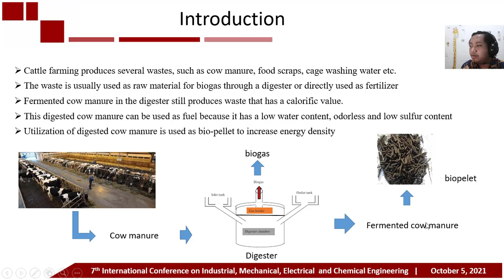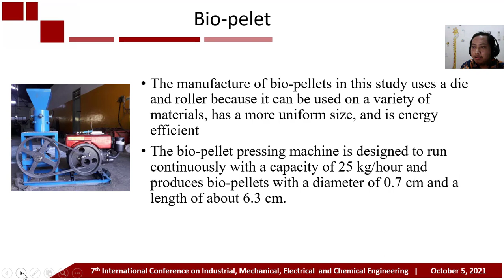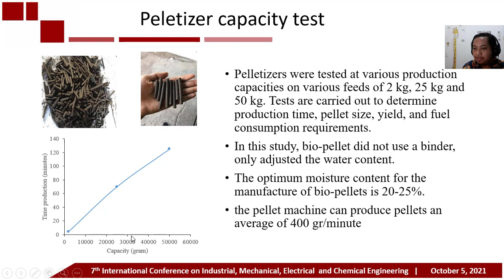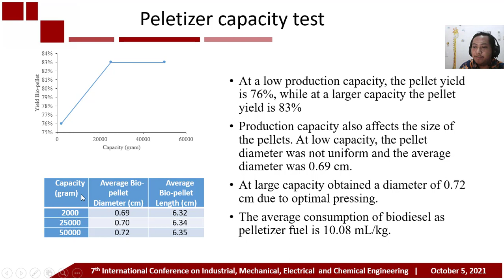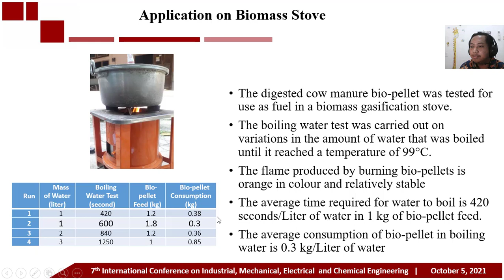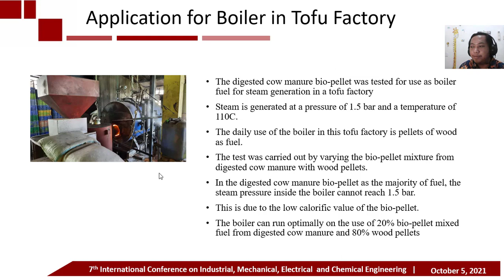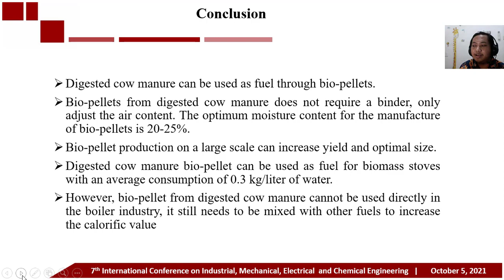ICIMECE2021: CE97-Pilot Scale Production of Digested Cow Manure Bio-pellet for ...-Joko Waluyo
Full Title: Pilot Scale Production of Digested Cow Manure Bio-pellet for Alternative Fuel